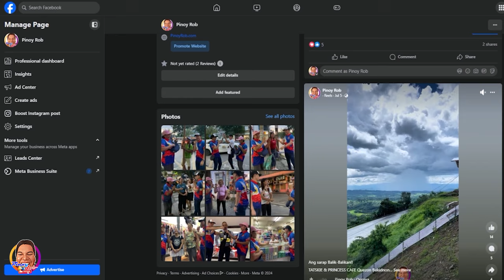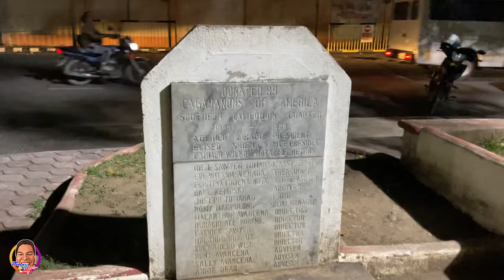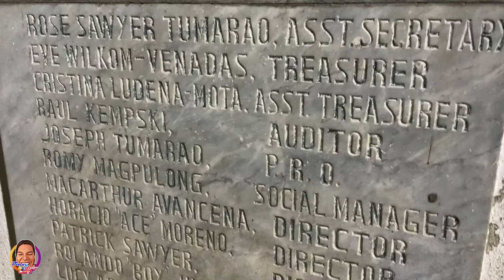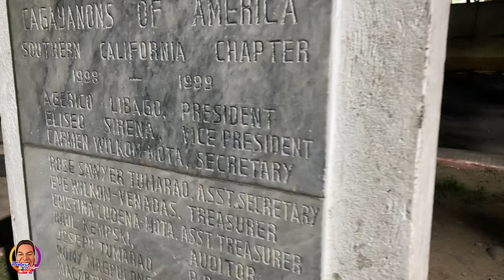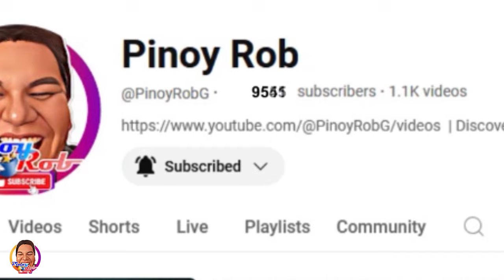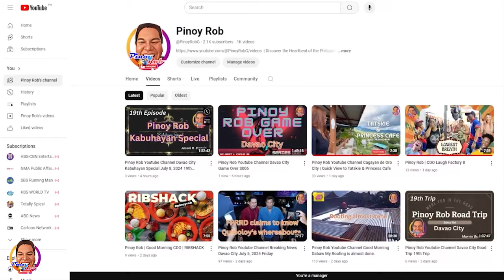Pinoy Rob | Good Morning CDO | Gaston Park at Night Nowadays